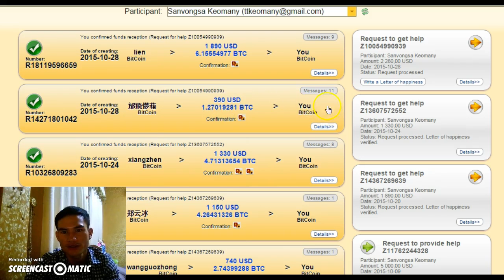MMM Global pays 2280 USD